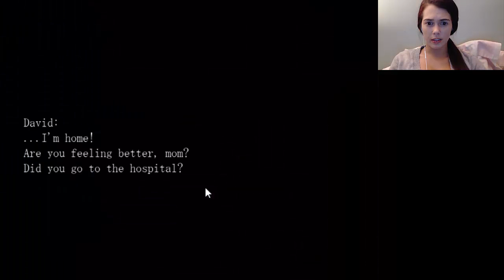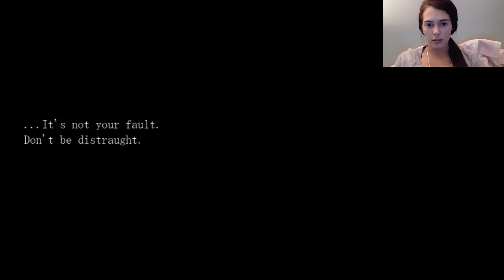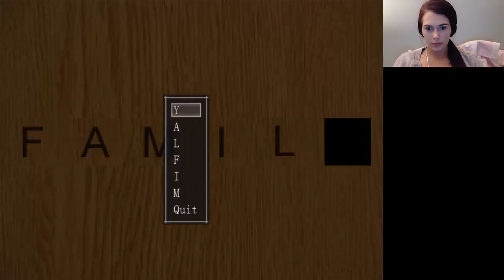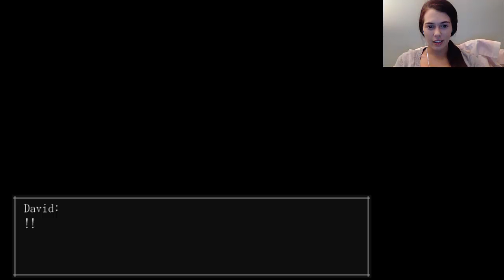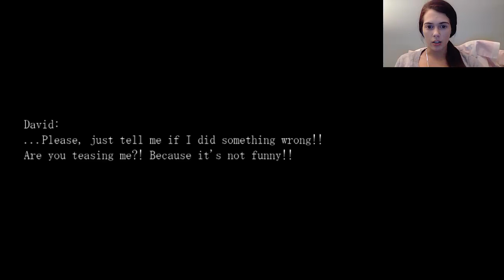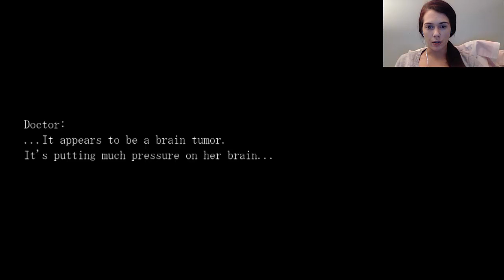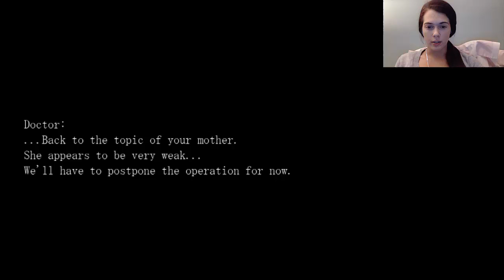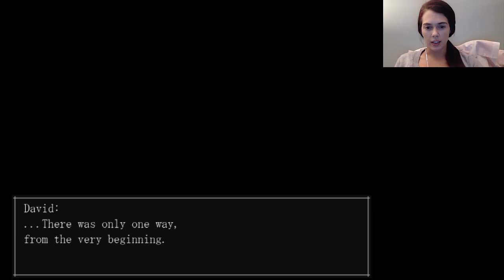Katie Plays: The Crooked Man (Part 9) David chokes old ladies?!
I just need to give a quick shout out to my loving boyfriend who bought me a new camera and microphone for christmas! :)
Better quality videos are on the way!

ANYWAYS!
Part 9 tonight was pretty insane. We learned alot of things about David and his past and we even shot up da Crooked Man!!!

Best part ever? I think so!